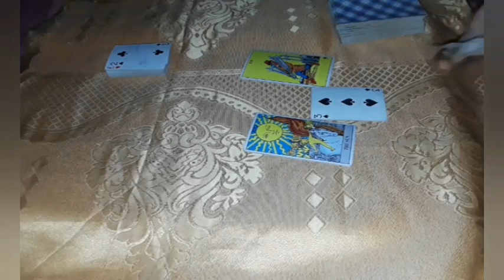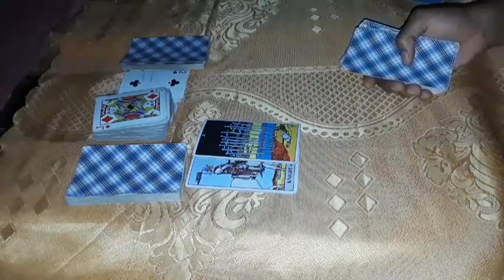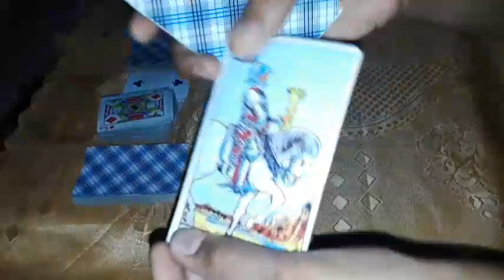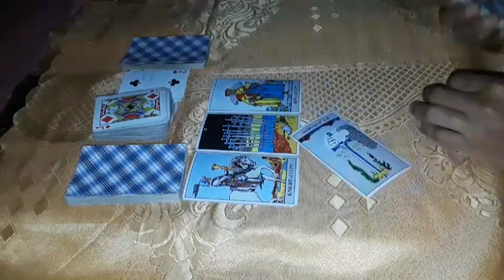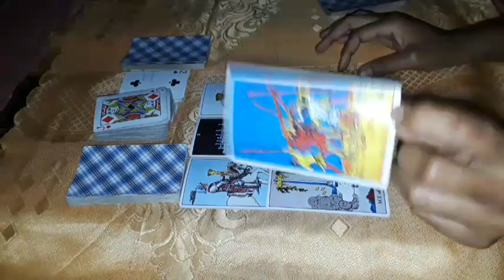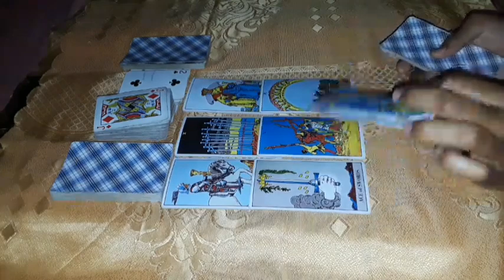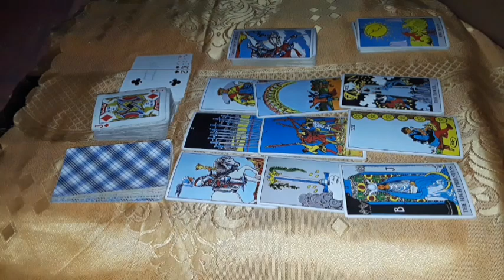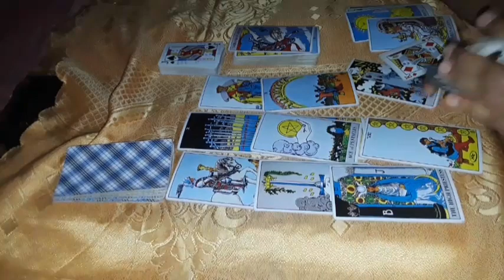Cancer You weren't ready becuz u couldnt see, now u have the vision 2 unroot and restore prosperity